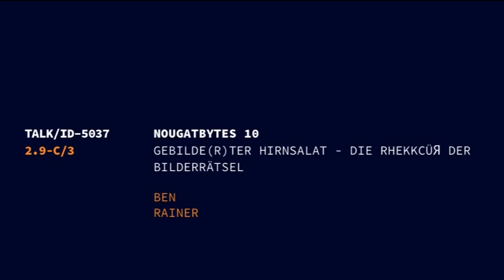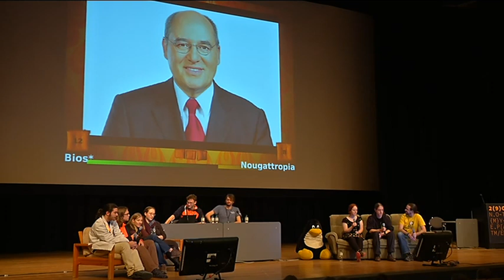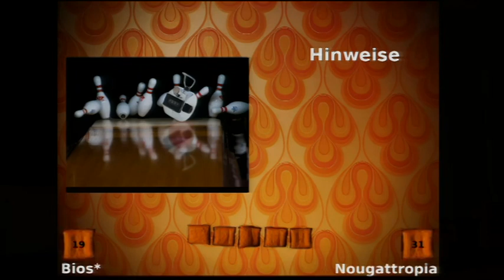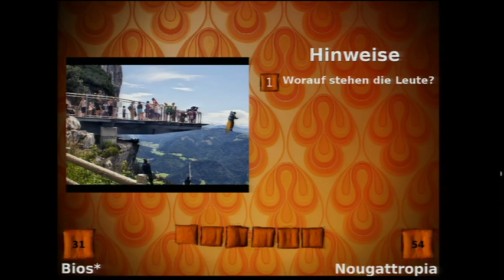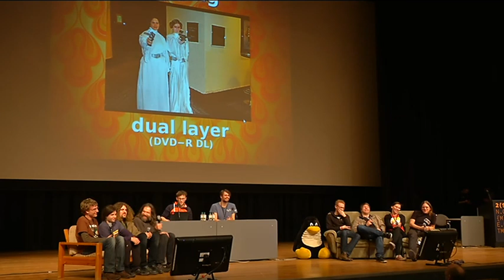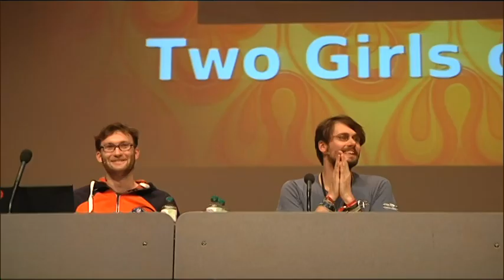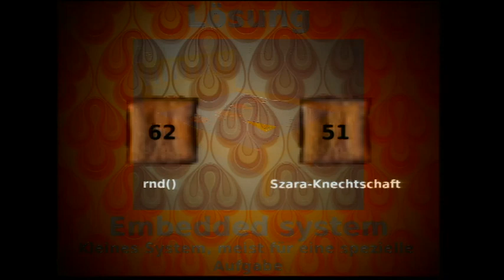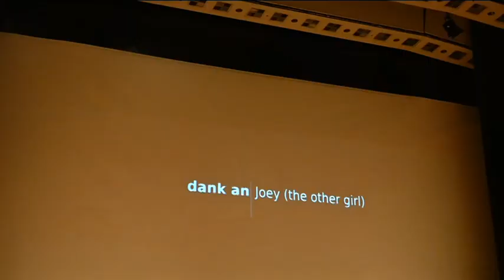29C3: Nougatbytes 10 (DE)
Speaker: Ben
Gebilde(r)ter Hirnsalat -- die rhekkcüЯ der Bilderrätsel

Gut gereift und mit verbesserter Rezeptur.

Aber immer noch: Zwei sich auf Couchen fläzende Teams gehirnwinden, spitzfinden und assoziieren gegeneinander an, um Bilderrätsel aus den Gefilden IT, Netzgesellschaft und Informatik zu entwirren. (Hashtag: Nougatbytes)

Für die zwei Runden NOUGATBYTES werden ingesamt vier Teams benötigt. Die zwei der ersten Runde wollen wir im Voraus anheuern. Wenn Ihr also Lust verspürt, Eure Zellen mit uns zu teilen und das Publikum in Lachhaft zu nehmen, dann sammelt Euch zu ganzzahligen Gruppen von 3-5 Menschen und schickt Eure Bewerbung an

Die Deadline ist in 41 Minuten. ;)